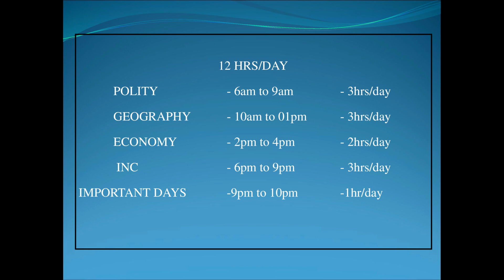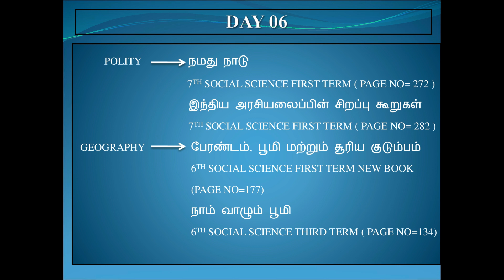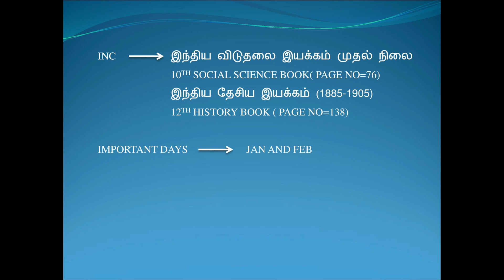Tnpsc Group2 exam study plan| 6o days study plan | DAY 06